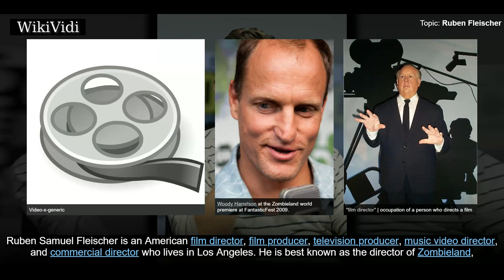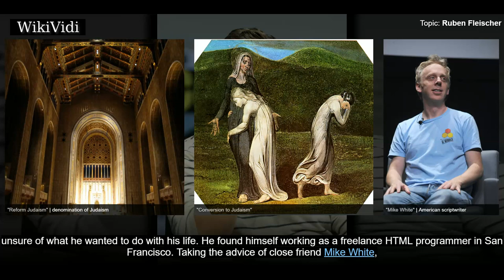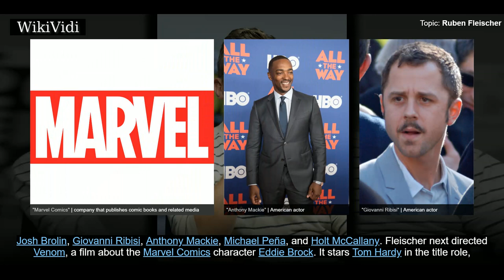RUBEN FLEISCHER - WikiVidi Documentary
Ruben Samuel Fleischer is an American film director, film producer, television producer, music video director, and commercial director who lives in Los Angeles. He is best known as the director of Zombieland, his first feature film. He followed it by making the films 30 Minutes or Less and Gangster Squad. In 2018, he directed a film featuring the Marvel Comics character Venom. Prior to directing feature films, Fleischer was a director of television commercials and music videos, working for such brands as Cisco, Eurostar, ESPN, and Burger King, as well as such artists as M.I.A., Electric Six, DJ Format, and Gold Chains.

Copyright WikiVidi.